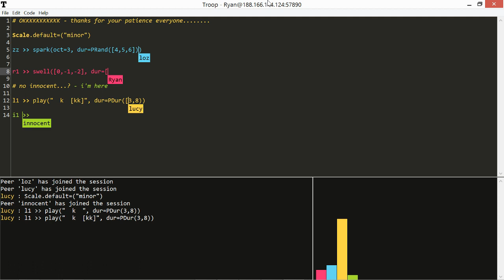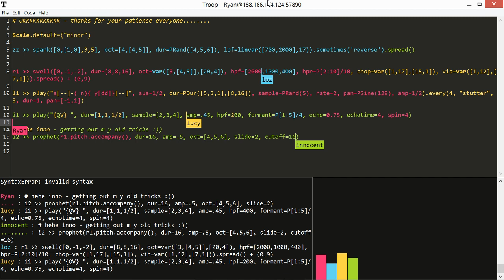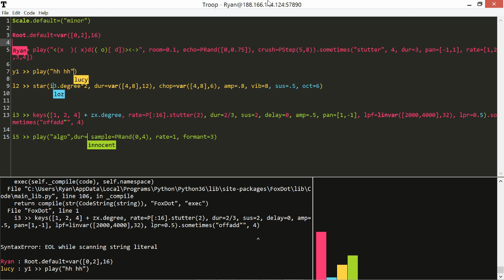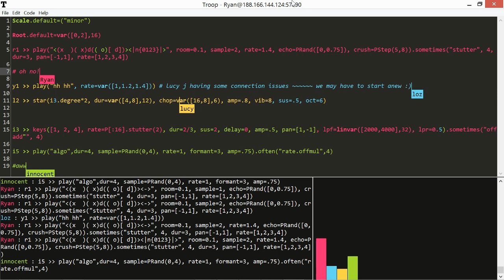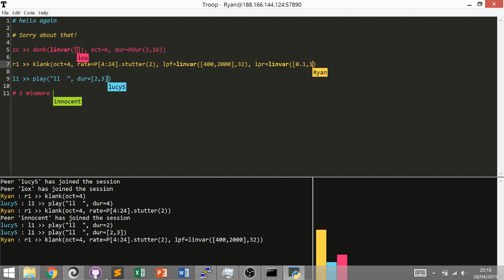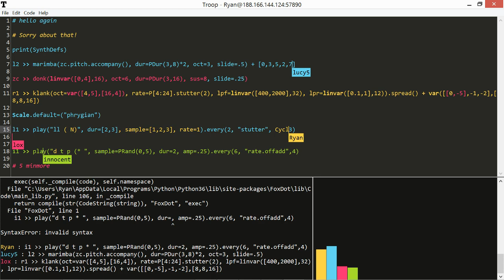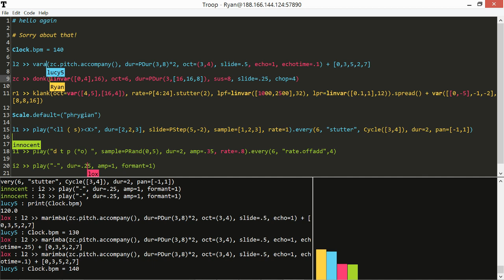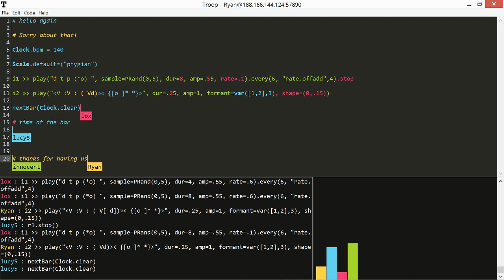Algo Rhythms Rotterdam 28 04 19